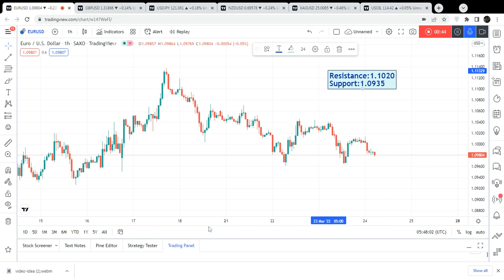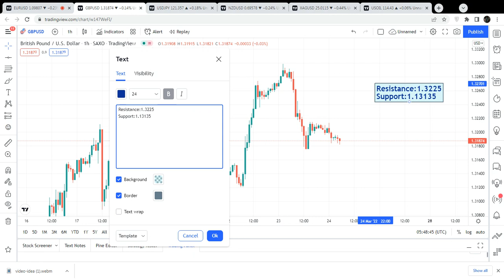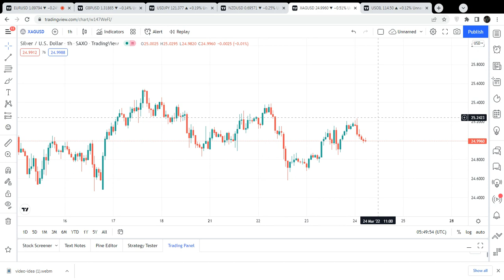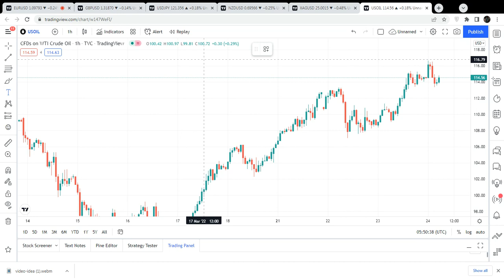Eurusd | Gbpusd | Usdjpy | Nzdusd | Silver | Crude Oil | 24 March 2022 | Trading MasterYT